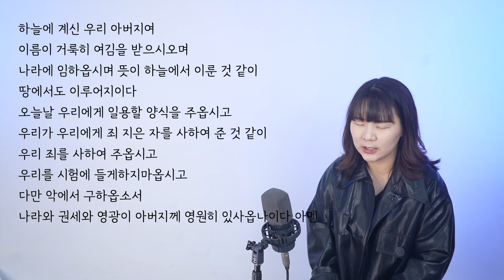2023.04.27.손으로 묵상_갈라디아서 2장 19-21절_"하나님 잘알"_김은지 전도사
율법잘알바울*하나님잘알#빠울
하나님의아들을믿는 믿음믿음은사는거예요